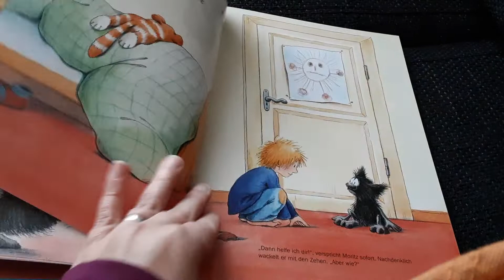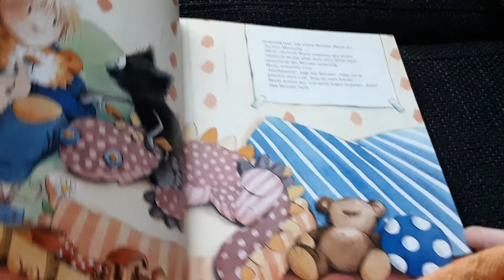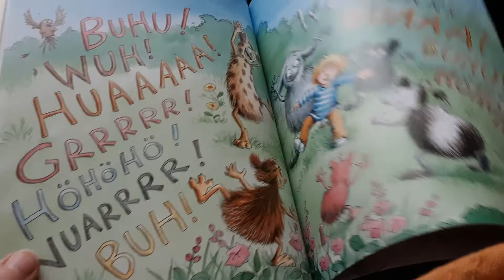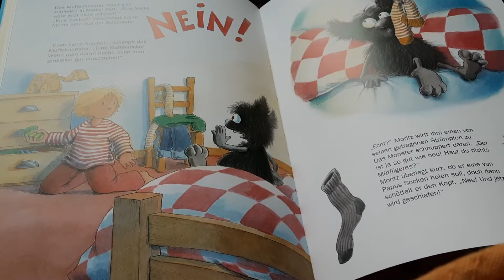Das große Buch vom Muffelmonster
Kennt ihr das Muffelmonster? Es kommt immer, wenn es schlechte Laune gibt und es ist selbst natürlich auch ordentlich muffelig. Diese Laune verbreitet es auch, aber... ihm wird doch in jeder Geschichte der Muffel-Wind aus den Segeln genommen. Schöne Geschichten, die den Kindern auch deutlich machen, wie man sich aus so muffeliger Laune wieder rausholen kann.